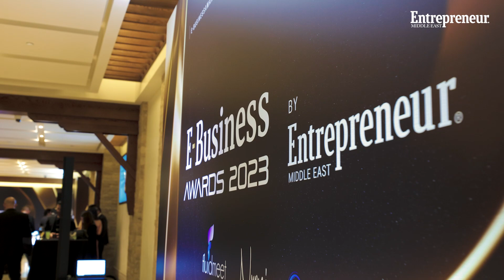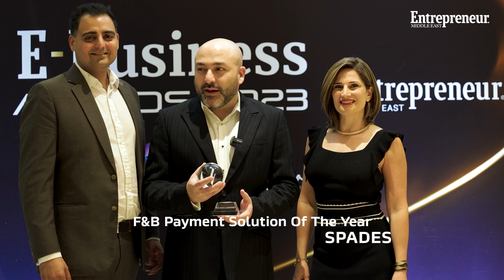The Recap: E-Business Awards 2023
The 2023 edition of the E-Business Awards, which was staged by Entrepreneur Middle East on March 13, 2023 in the UAE at Sofitel Dubai The Palm, celebrated the individuals and enterprises making their presence felt on the MENA region's digital business landscape. The full list of winners can be seen